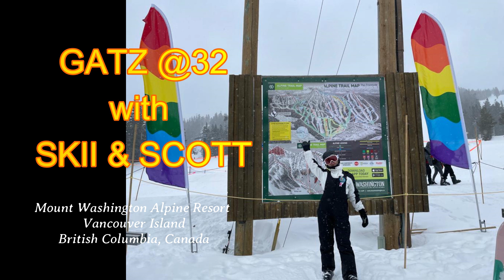GATZ @32 with SKII and SCOTT